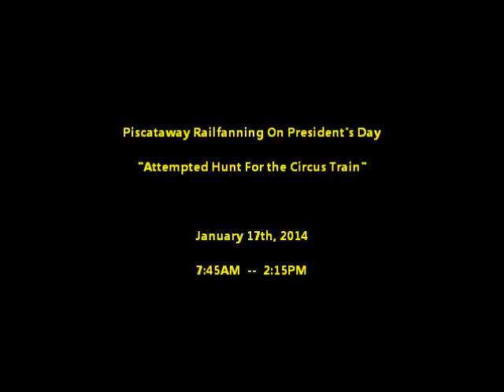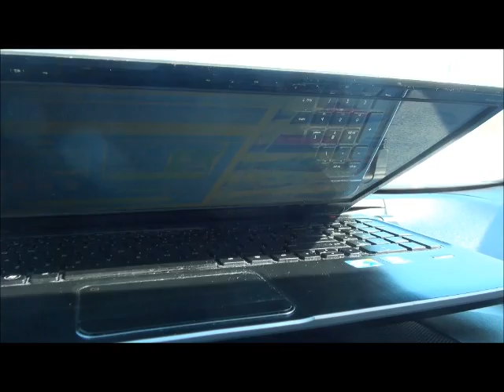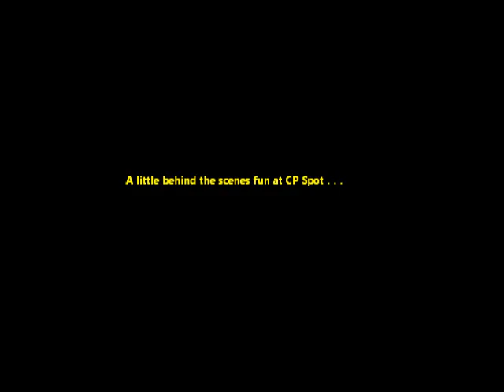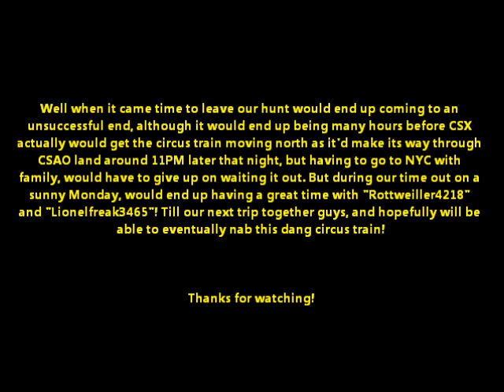President's Day LVL/CSAO Railfanning 2/17/2014: Epic Q438-15 Lashup, CP/UP Power & More!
On Monday, February 17th, President's Day, would end up heading trackside with my trusty wingman Kevin in hopes of finally catching the Ringling Brothers Barnum & Bailey (RBBB) circus train on its yearly voyage into the state of New Jersey. Since the CSX crew was projected to go on duty around 7:00am, that would end up being our "crew call" as well, allowing us a nice extra 3 hours of sleep rather then what we would normally have gotten.

Getting down to Prospect Ave in Piscataway, we would end up spending mostly all of our time alongside Nick & his girlfriend, and end up catching an alright amount of action in our few hours trackside (although we'd end up showing up too late that we'd miss CSX Q176, a train that remains unseen by me lol). Starting off our action for the day would be an odd-looking and very short 21M, followed not far behind by a super slow and P5-raging 11J.

Unfortunately on this particular day, the Conrail North Jersey dispatcher would be the one that only seems to really run 1 train at a time, so nearly every train we would see would end up coming to a stop at CP Bound Brook so that they could get "talked by" it by him, lol go figure.

Next train of the day would be K044 with a BNSF H3/H2 duo (plus an odd Middlesex 1 alarm defect calling for the help desk), Q439 with some decent power, and then probably our two catches of the whole day; first NS 212 would come rolling by with a Union Pacific ACe trailing 3rd out (followed by a very odd Middlesex 1 alarm defect), and an epic 8-engine Q438-15 would come trudging through with all sorts of GE powe plus a Canadian Pacific Gevo. Would also get word that a pretty cool Q410 was behind him coming up, but that would end up turning into a 5664/5637 MA1/2 flying east. Final train of the day, funny enough right before we'd decide to head over to CP Spot would end up being Q409, and then came the snow fun; aka me sledding down the hill on a make-shift sled, being a pizza box lol. Hey ya gotta improvise and use what ya got!

Unfortunately would have to head out around 2:30pm due to a planned trip to the city with family so no circus train caught, but it would end up coming through the CSAO area around 11:00pm later that night due to CSX engine issues, who knows what else, and actually end up being brought through by NS power lol. So will have to keep posted and try to catch it on the way back west!